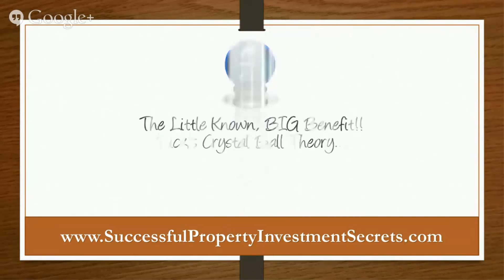How To Avoid Common Property Investment Mistakes 7